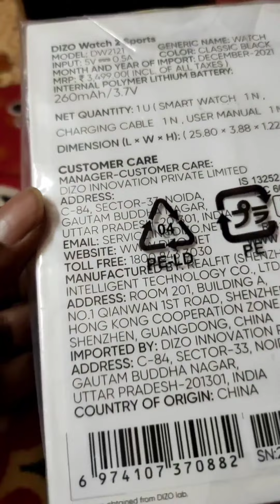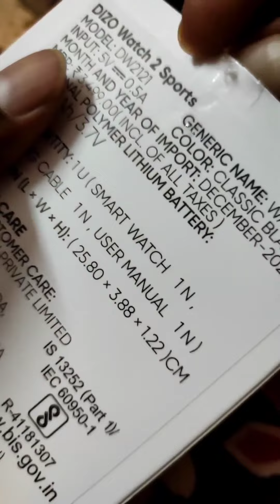DIZO Watch2 Sports Smart Watch Unboxing ll RealMe Tech life Watch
డిజో స్మార్ట్ వాచ్ ll Dizo Smart watch unboxing